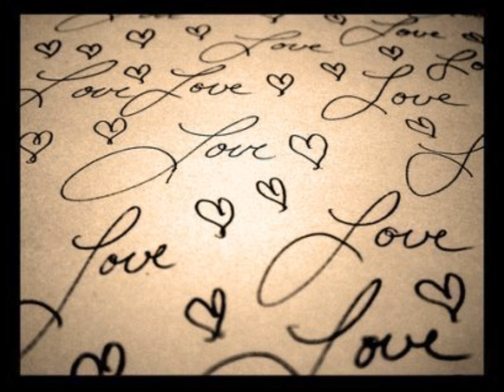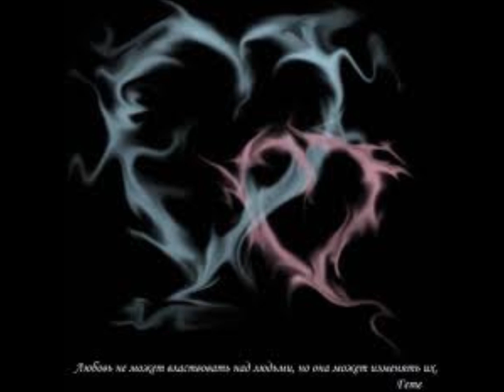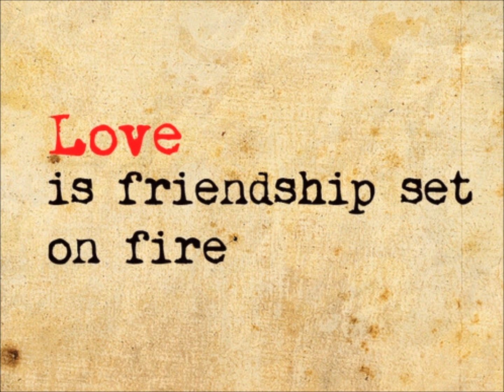Lunee Ben - Find yo love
Found